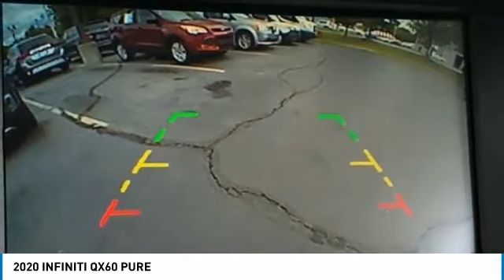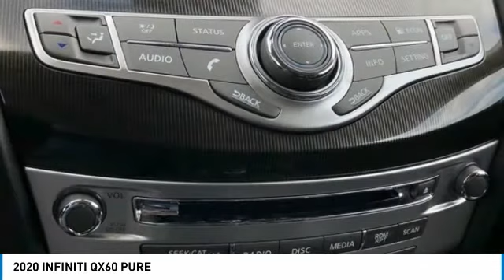2020 INFINITI QX60 PURE Liquid Platinum in Chattanooga 30089S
Recent Arrival!brPriced below KBB Fair Purchase Price!